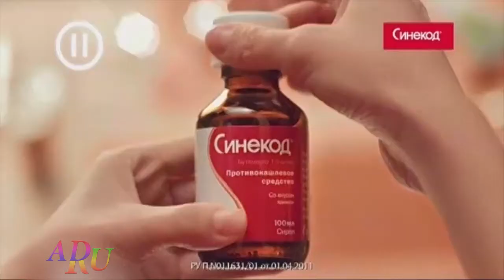Sinekod I Russian Advertisement